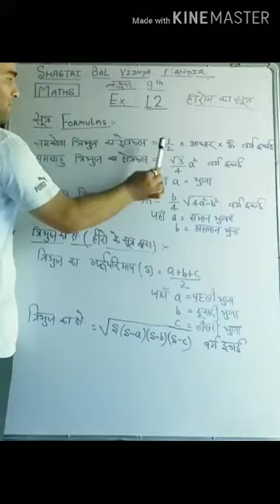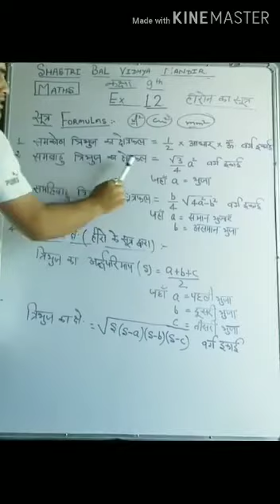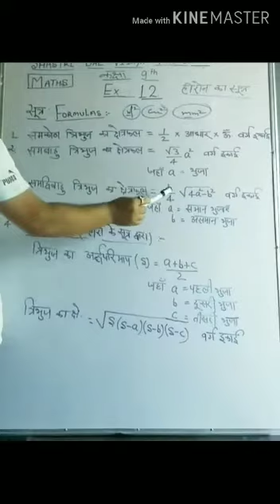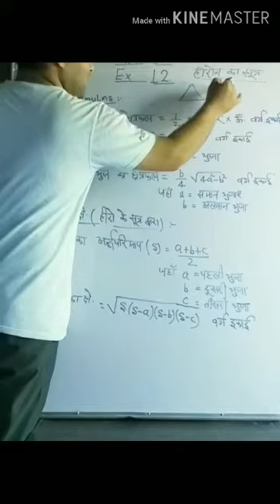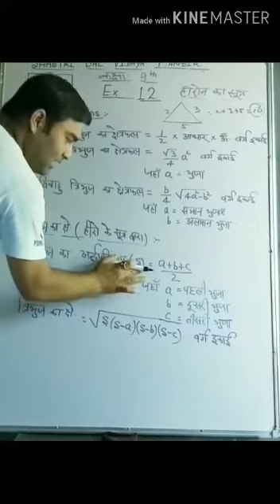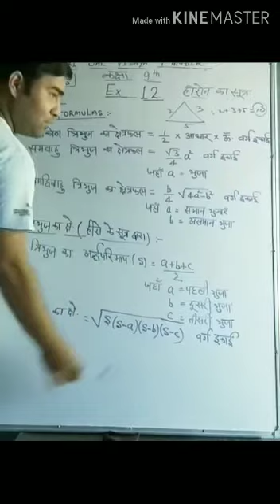SHASTRI SCHOOL CLASS 9 MATH PART 1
Video from kunal prt297